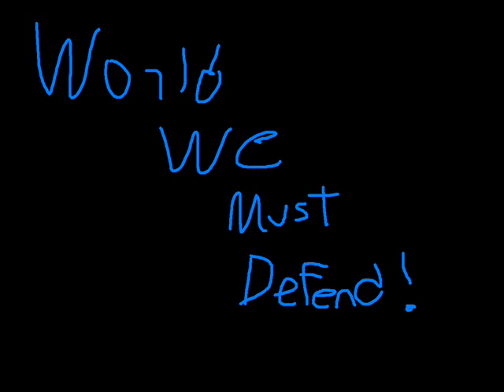Darnells lil movie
This documentary is about my friend Darnell and his obsession with POKEMON, featuring JJ and Pete a lil bit